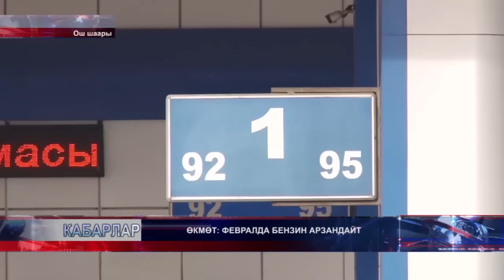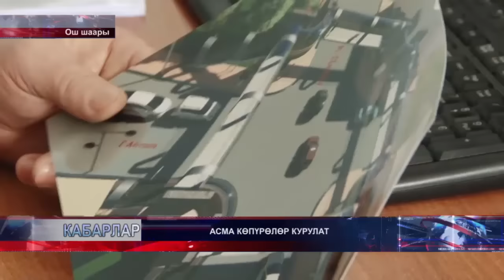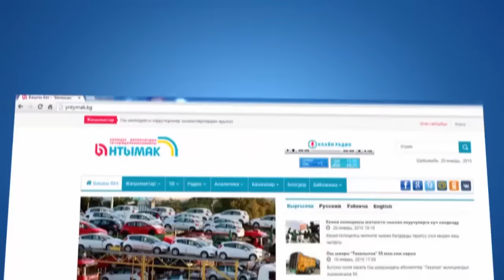КҮНДҮЗГҮ КАБАРЛАР / КЫРГ / 12:00 / 30.01.17